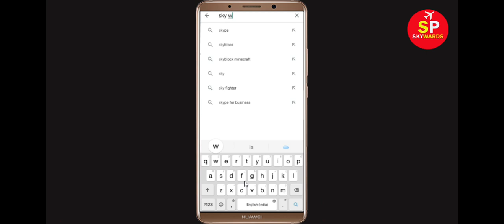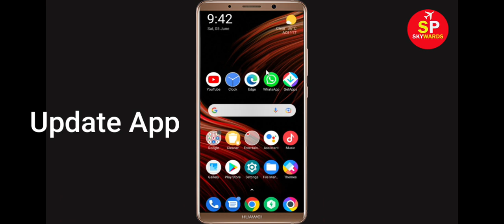How to Fix Sky War App Black Screen Error Problem in Android & Ios | 100% Solution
Hello Friends, today in this video tutorial i will show you How to Fix Sky War App Black Screen Error Problem in Android & Ios. If you are facing same problem in your android mobile phone then it will help you a lot.